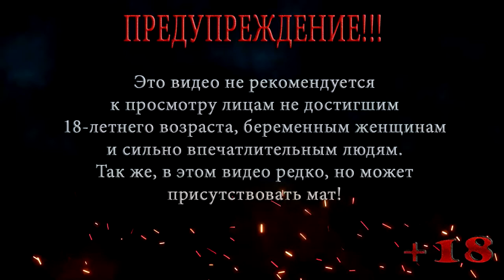ПЕРДУН МОНСТРЯЧИЙ ◀ Resident Evil Survivor 2 CODE: Veronica ◀ ПРОХОЖДЕНИЕ НА РУССКОМ #2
В этой серии Resident Evil Survivor 2 CODE: Veronica Клер и криворукий стив продолжают побег с острова и их как всегда ждет много треша, особенно в конце третьей локации, там их ждет монстр пердун, вонючка и пердун монстрячий.

Помощь покупки видяхи GTX 1660 ti 6 gb:
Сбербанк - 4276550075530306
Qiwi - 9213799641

Resident Evil Survivor 2 Code: Veronica - видеоигра, шутер от первого лица, разработанный Capcom в сотрудничестве с Namco для Японии и Европы. Несмотря на то, что Resident Evil Survivor 2 Code: Veronica не связана с сюжетом Resident Evil, в игре встречаются персонажи, локации и враги из Resident Evil Code: Veronica. Кроме того, в игре есть Тиран Nemesis, который встречается, когда у вас закончилось время для прохождения локации. Игра вышла в 2000 году для игрового автомата SEGA Naomi, а через год была портирована на Sony PlayStation 2.
Сюжета, как такового, в Resident Evil Survivor 2 Code: Veronica  не присутствовало, однако он напоминал пересказ первой половины тайтла CODE: Veronica. Но на самом деле, с точки зрения сюжета, события игры проходили от лица Клер Редфилд, а точнее, в её сновидениях. После окончания событий CODE: Veronica и уничтожения арктической базы, Клер спаслась со своим братом Крисом. Во время полёта на самолете, ей и приснились события, происходящие в игре.